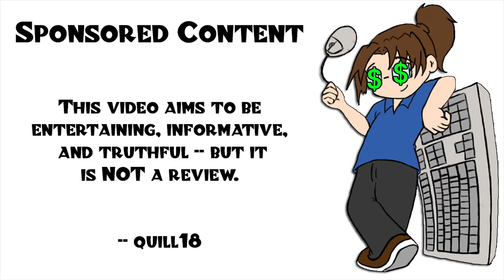Let's Play: Urban Empire - A Multi-Era City Ruler! - Part 5 [Sponsored]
Snail Mail:
P3A 4S8